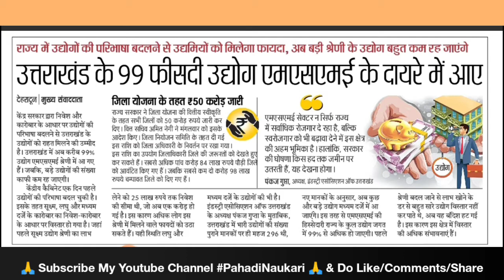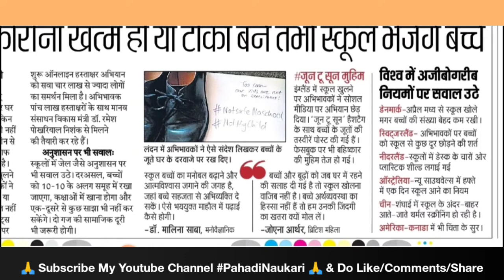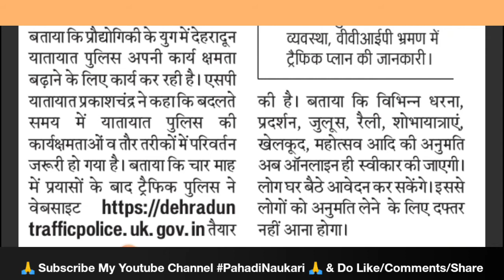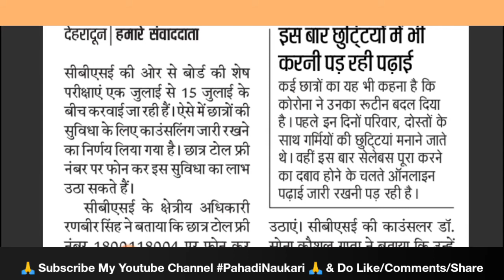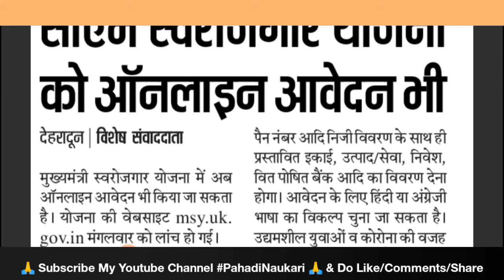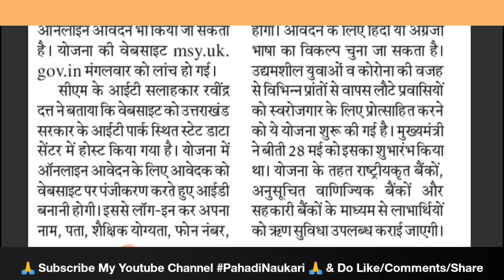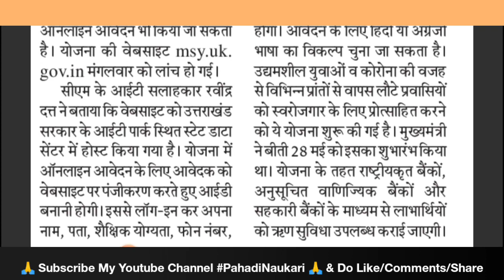रोजगार परक और उत्तराखंड के शिक्षा जगत और ख़बरें फ़टाफ़ट विश्लेषण के साथ/हुई रोजगार वेबसाइट लॉन्च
uttarakhand education news
uttarakhand education minister,
uttarakhand education portal,
uttarakhand education point,
uttarakhand education portal login,
uttarakhand education portal teacher profile,
uttarakhand education portal e learning,
uttarakhand tele education network,
uttarakhand education diary,
uttarakhand tele education network edusat,
uttarakhand lt physical education syllabus,
education minister of uttarakhand,
story education uttarakhand,
study iq education uttarakhand